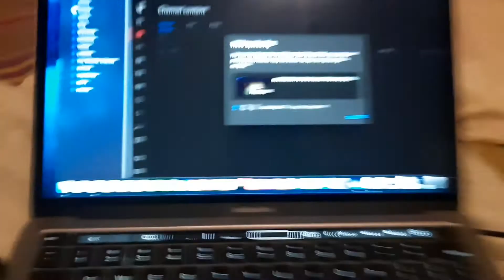Cousin's Sister ki Shaadi Part 1 || Rajasthani Wedding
Rajasthani Shaadi